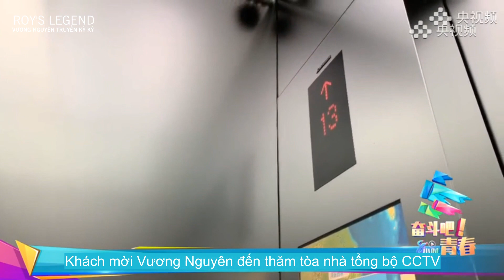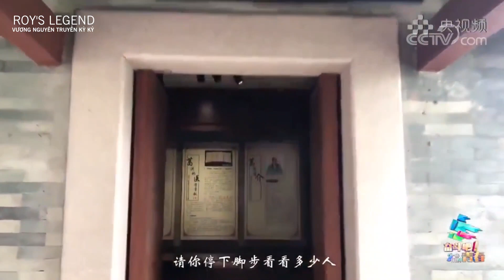[R'sL VIETSUB] Livestream chương trình Ngũ Tứ 2020 CCTV - Vương Nguyên